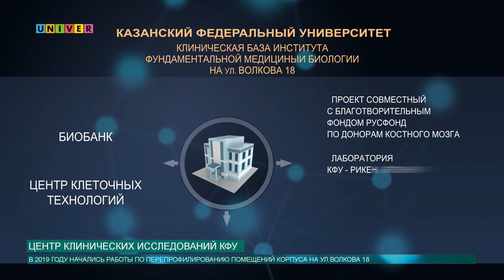Центр клинических исследований КФУ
В 2015 году Казанский федеральный университет присоединил к себе Республиканскую клиническую больницу РКБ-2, планировалось переформатировать её в Университетскую клинику по международном стандартам с возможностью проведения клинических исследований. Но существующая в России система здравоохранения регламентирует абсолютный приоритет оказания первичной медицинской помощи населению - ни времени, ни ресурсов на проведение серьёзных клинических исследований в существующих условиях у Университетской клиники не остается. В связи с этим было принято решение создать Центр клинических исследований - отдельное подразделение в структуре университета.